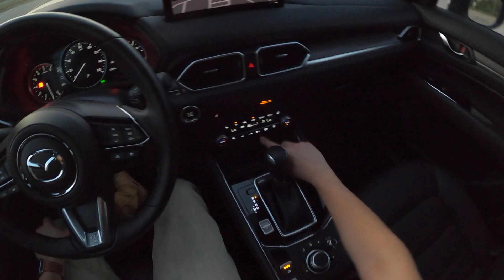2022 Mazda CX-5 Turbo Signature - POV Night Drive (Binaural Audio)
Price: $40,270 (as tested)
Power: 227 hp / 310 lb-ft
Engine: 2.5L I4 Turbo
Transmission: 6-speed automatic
Tires: P225/55R19

0:00 Walk-around and interior
4:48 Casual Driving
6:59 Spirited Driving
10:11 Highway
13:45 Wrap